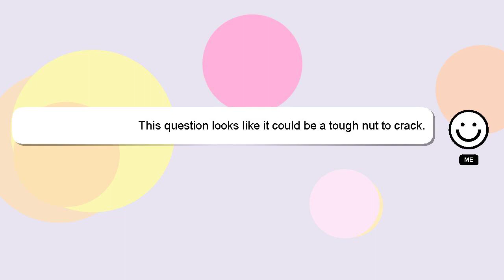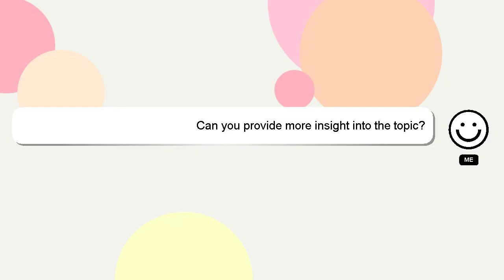How to keep leg straight?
A little intro about me, Hello there, my name is Delphi. Let me aid you in resolving any queries you may have. - How to keep leg straight?

I welcome your comments and chats if you have more detailed queries. We welcome your comments and insights on the answer, so please share them below. A 'heart' from me is a way of showing appreciation for your answer.

*2 What we are experimenting :*